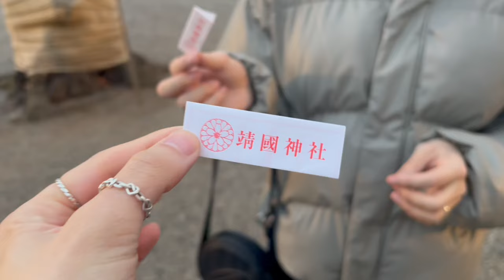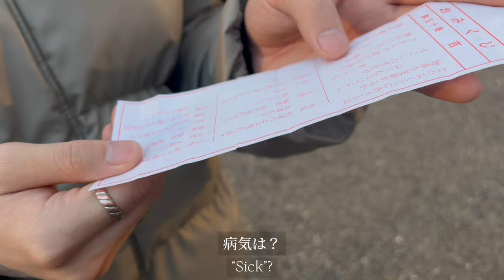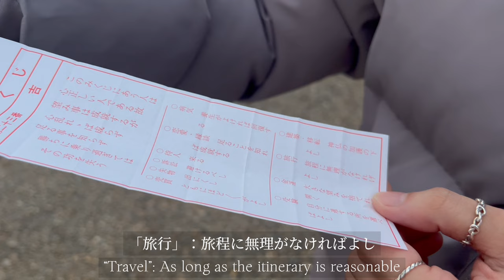【Gay Couple】New Year Vlog/Shrine/Mario Party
今年も僕たちの動画をよろしくお願いします。
2024年初めての動画は靖国神社へ初詣に行って家でゲームしたVLOGになります。
今年も皆さんにとって素敵な一年になりますように。

May this be a happy and fruitful year for you guys ♡

Today’s video for the first time in 2024 is about a first visit to the shrine (called 初詣-hatsumode in Japanese), which is a traditional event in Japan.
And, playing a video game at home vlog ♡